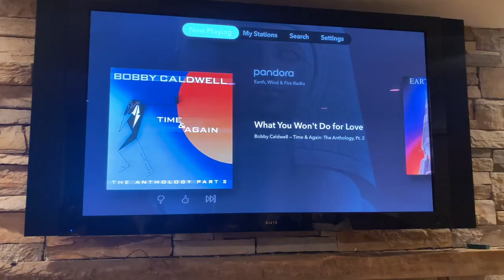VLOGMAS DAY 5: 3 Glasses of Wine PART 1/3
Hey Babes,

This video may feel like it's a little out of order than how I intro-ed it, with some more stuff added in.  While I was editing it, I just went with the flow, lol, and wanted to include the night at home with my parents...and my mama opening 3 bottles of wine so I could actually enjoy one glass  😂, but my system just wasn't having it, so it was more like 3 sips of wine from 3 different bottles.  And because of the add-ins, which practically make up the whole video, this chunk of videos turned into a 3 parter.  Call in laziness, call it creative flow...but I'm callin' it just right.  I hope you all enjoy!

You're amazing and don't forget it!

Sending love,

Katerade